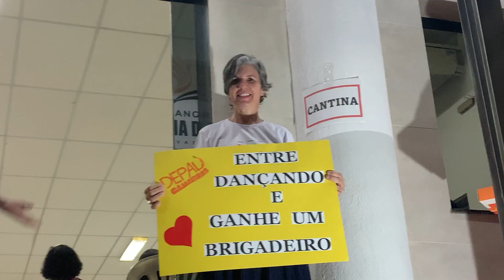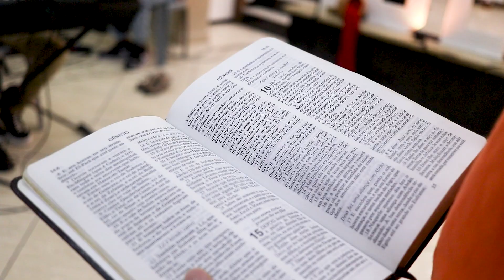O DEPAD nos Pré-congressos 2023 #1 - Pernambués, Fazenda Grande 2 e Fazenda Grande do Retiro.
OS PRÉ CONGRESSOS COMEÇARAM!❤‍🔥 Estamos na contagem regressiva para o MAIOR congresso de adolescentes do Brasil! E nessa preparação, participamos dos prés de Pernambués, Fazenda Grande 2 e Fazenda Grande do Retiro, e você pode conferir agora um pouco do que aconteceu nesses dias!

Já ouviram o nosso novo rap? Caso não está em todas as plataformas digitais.